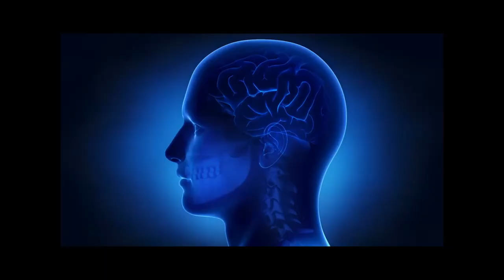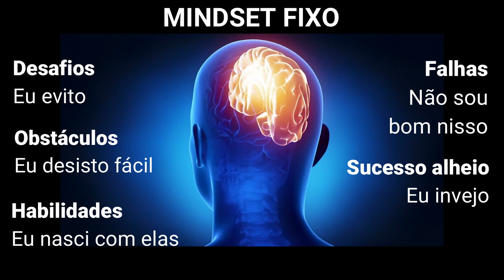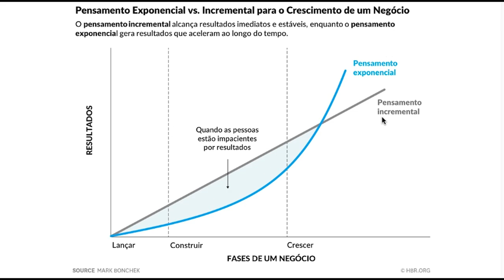MINDSET EXPONENCIAL | Entenda porque você precisa desenvolver O SEU, JÁ!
Que nós estamos vivendo um dos períodos de maior instabilidade deste século, é certo.

Mas você já imaginou treinar o seu Mindset - a sua programação mental - para alcançar um estado de EVOLUÇÃO, usando o DESCONHECIDO como um grande aliado?

Então vem Comigo, que o Episódio #3 da série *Evolua na Quarentena* veio para te ensinar como esse pensamento funciona e porque ele vem revolucionando o mundo das pessoas de sucesso!

📚 DICAS DE LIVROS PARA SE APROFUNDAR NO ASSUNTO:

*Mindset: A nova psicologia do sucesso*
(Trata somente das duas primeiras definições de Mindset mencionadas no vídeo - Mindset Fixo e de Crescimento, mas vale para se aprofundar no que é e como funciona o Mindset).

*BOLD: Oportunidades Exponenciais: um Manual Prático Para Transformar os Maiores Problemas do Mundo nas Maiores Oportunidades de Negócio… e Causar Impacto Positivo na Vida de Bilhões*
por Peter H. Diamandis e Steven Kotler

*Líder Ágil, Liderança Vuca: Como liderar e ter sucesso em um mundo de alta volatilidade, incerteza, complexidade e ambiguidade*
por Veronica Rodrigues

Curtiu o vídeo e as dicas? Convoque as pessoas que você gosta a também fazerem parte do Manifesto *Evolua na Quarentena* ❤️